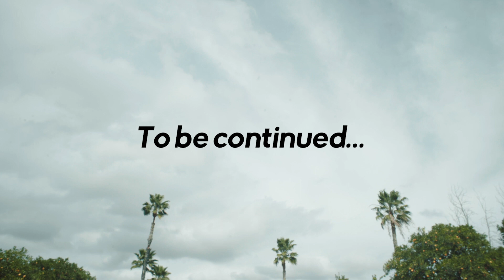Sandwich Adventure | Episode 1 | Mandys Adventures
Mandy is HUNGRY! and she's off on another adventure to create the Ultimate Sandwich, BUT she's out of ingredients...can she find what she needs to make a sandwich?